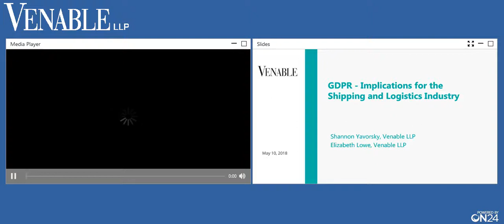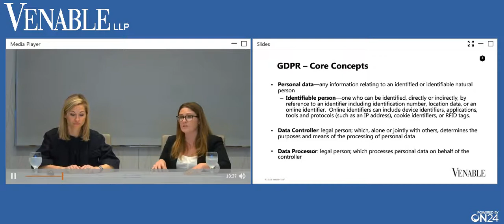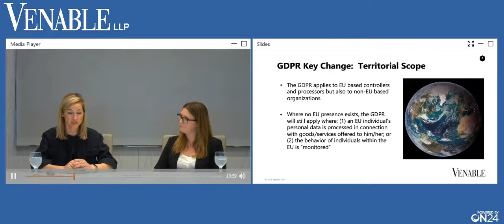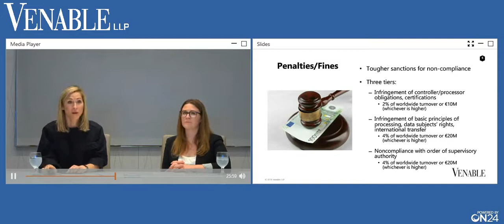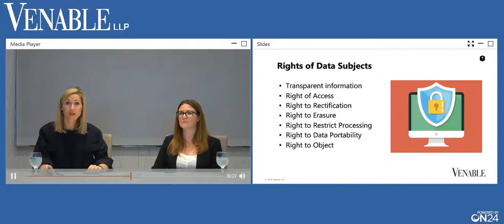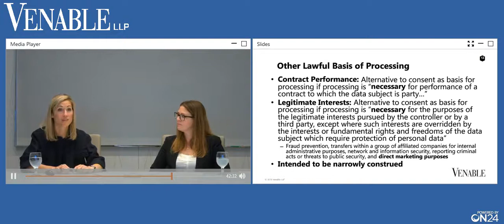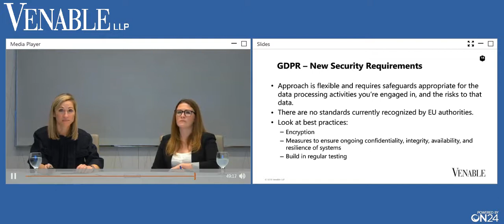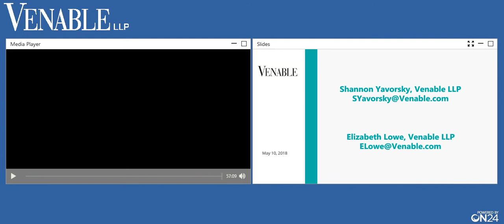GDPR - Implications for the Shipping and Logistics Industry